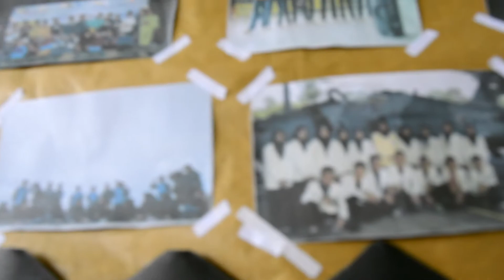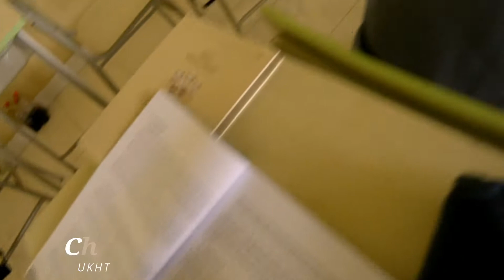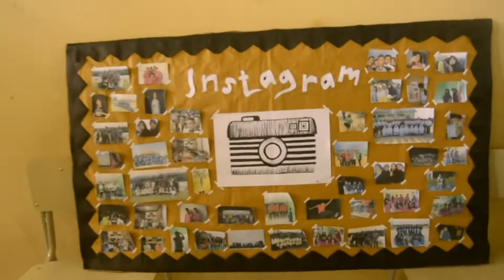Eksotic IPS 2 (Angkatan 2) MAN INSAN CENDEKIA SIAK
Kelas yang orangnya UNIK-UNIK,,,,,Tapi,Terhebat kok.